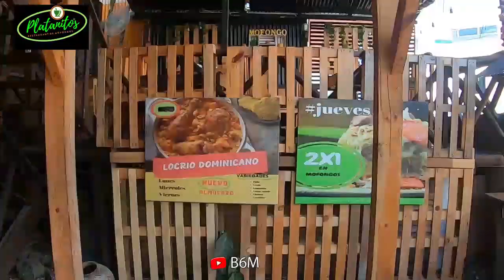Entrevista al CHEF DEURY - Platanitos Restaurant ( MOFONGO )